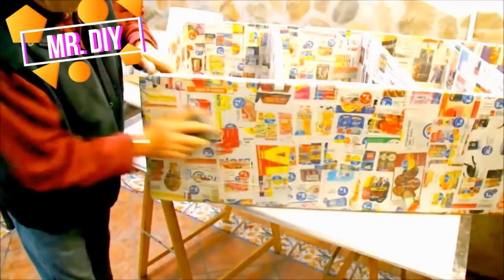5 COOL CARDBOARD CRAFTS AND IDEAS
5  COOL CARDBOARD CRAFTS AND IDEAS

I recommend you to see these impressive furniture made with only cardboard